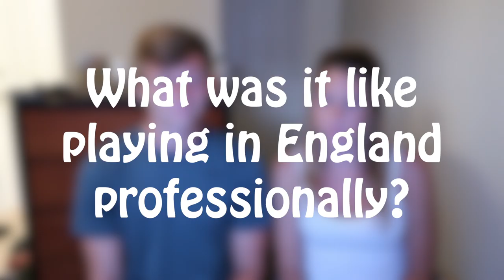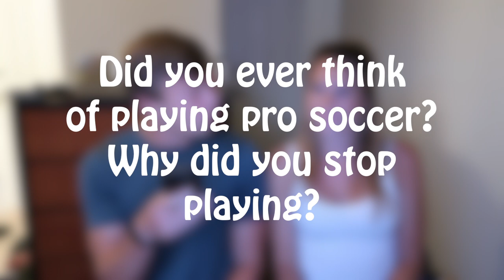Ask a Pro Footballer! | Q&A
My name is Stefan Mueller and I am a professional footballer (Tormenta FC, USA) and an ACSM Certified Personal Trainer. I have experience playing NCAA Division I college soccer along with professional experience in Germany, England, and the United States.

About Mueller Performance

Stefan Mueller is a current professional footballer (Tormenta FC, USA, former NCAA Division I college soccer player (Temple University, USA), and ACSM Certified Personal Trainer. The goal of Mueller Performance is to share all of the knowledge I gathered over my years of playing and training to help you become the best player you can be.